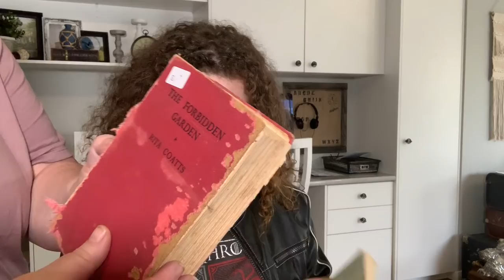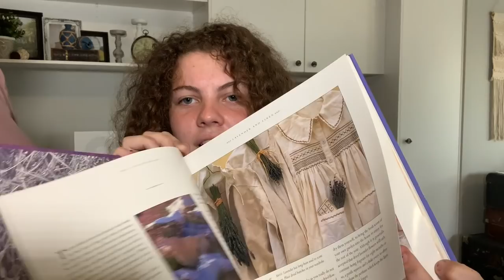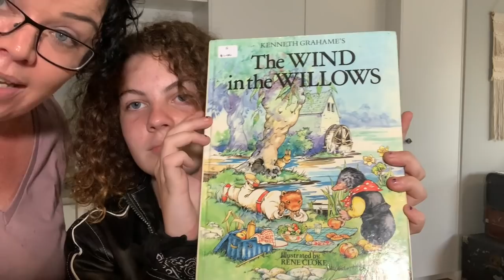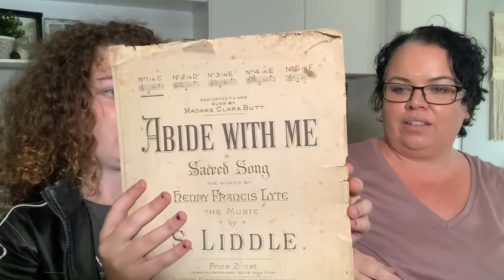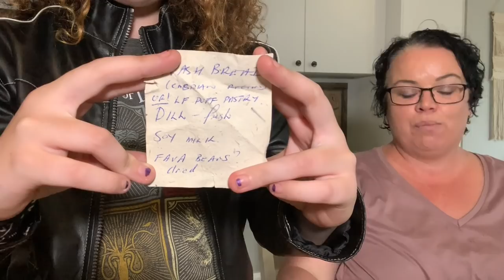VLOG | Collective Aussie Thrift Store Haul & Mini Vlog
VLOG | Collective Thrift Store Haul & Mini Vlog

Jessie and I decided to visit all the thrift stores in Kendall, Port Macquarie and Laurieton.

I make a wide variety of videos and I'm sure there will be something on my channel you will enjoy. This link will take you directly to my channel

UPLOAD CONTENT

HEALTH - Keto Weightless Journey, Low Carb Recipes & Meal Prep, What I Eat In a Day
HOME - Clean with Me, Organisation, Room Tours, Decluttering, Furniture Makeovers
HOBBIES - Craft, Planners, Journals, DIY Home Decor, Art, Holiday Decor, FX Makeup
HAULS - Shop With Me, Shopping Hauls, Favourite Products, Recommendations
HEART - Family Related Videos, Vlogs, Day In The Life

MIKE'S MAN CAVE
If you like bbq, fishing, grilling, drones, nerf guns and other manly stuff check out my husbands channel

JESSIE JORDEN
If you like horses, huskies, horse training, animals, and growing vegetables check out my daughters channel

EQUIPMENT

Editing:  iMovie

MUSIC LICENSE